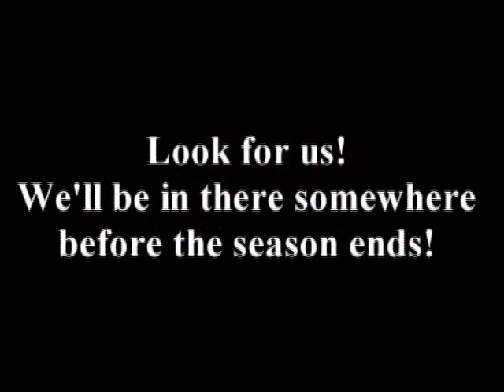"Online Nation" & The Road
Some of our segments will be appearing on the new TV show "Online Nation", which debuts September 23rd on The CW.  They've given us the go-ahead to make the announcement!

Though they haven't told us exactly which episodes will feature us, we will definitely pop up sometime during this season.  When we know specifics we'll announce them here and on our Myspace

Big day for The Road!

(P.S. Sorry about the sound quality in this vid.  It was a loud, windy day and we have weak-ass cheap-ass equipment.)